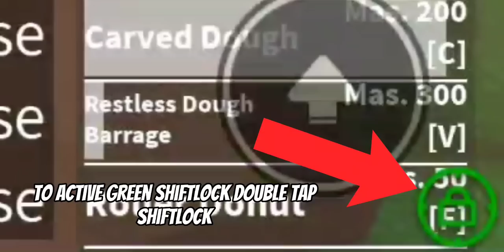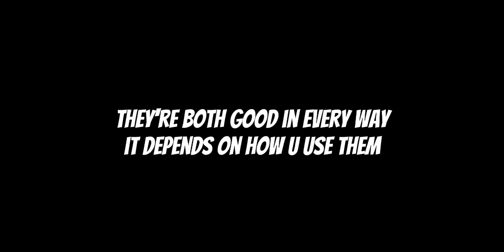No Shiftlock vs Shiftlock - MOBILE (Which is BETTER?) | Blox Fruits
Device: Poco X3 Pro (6GB/128GB)
Screen Recorder: Mobizen
Editing Software: CapCut
Edited by: M1cOX1